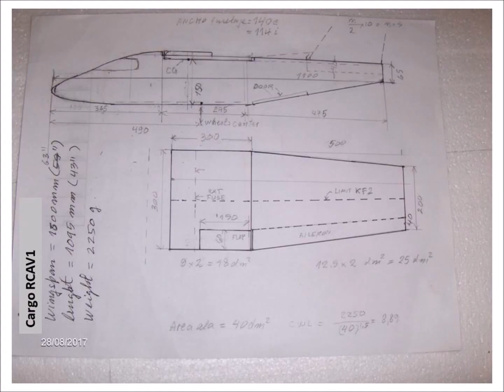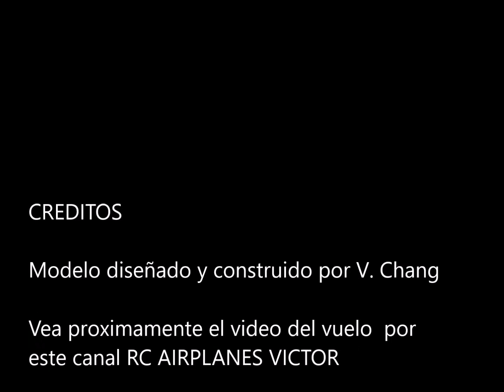Construcción del avión de carga bimotor RCAV1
Descripción fotográfica del Modelo construido desde cero, basado en un avión de carga. 1600 mm de envergadura. 1245 mm longitud.